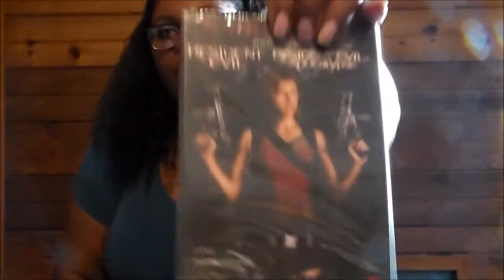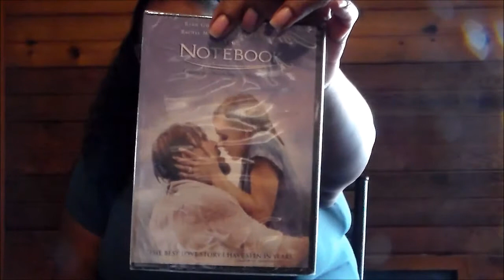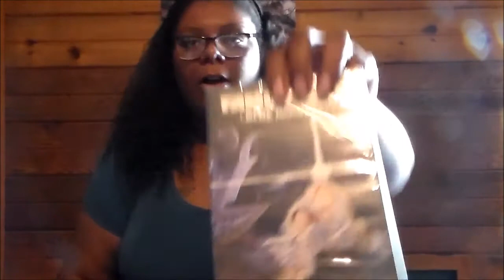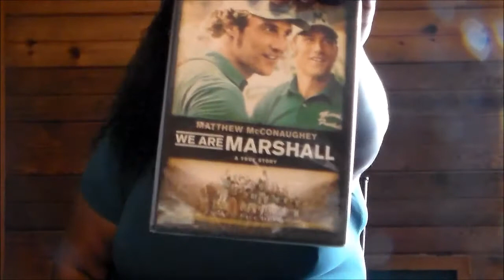Dollar Tree Movie Haul (Happy Halloween!)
Hello Gorgies!!! Happy Halloween!

Today I'm doing a dollar tree movie haul. All of the movies I've bought in the last few months from dollar tree. I'm quite surprised at some of the movies that I found. I hope you enjoy!! :)

WATCH IN HD 720 FOR BEST QUALITY

*Snapchat Me: punksster

*Stalk Me On Instagram: crystalonyt